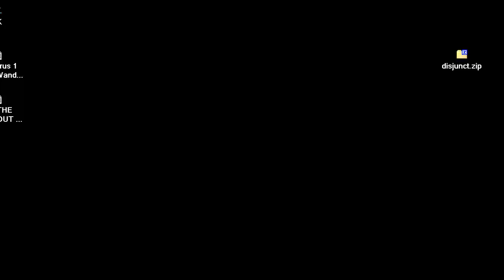C64 Virus OTHER TRAINED VERSION The Breakout Error 1988CSD Softwarecr Ikarit +3 Ikaria3 COMMODORE 64